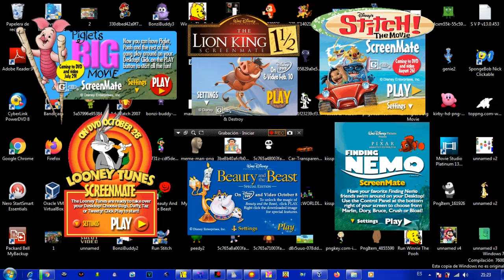Disney and Warner Bros. Screenmates (PC Software)